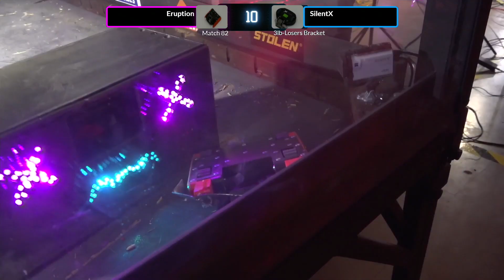NHRL 0206 SilentX vs Eruption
02/06/2021 Norwalk Havoc Robot League!

Be sure to check out their YouTube page as well